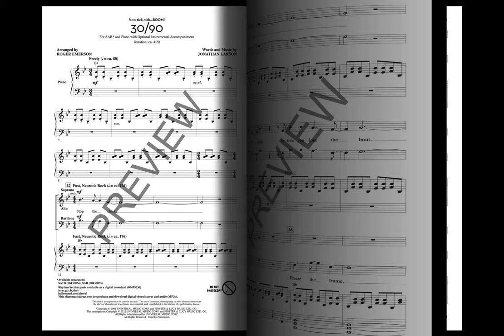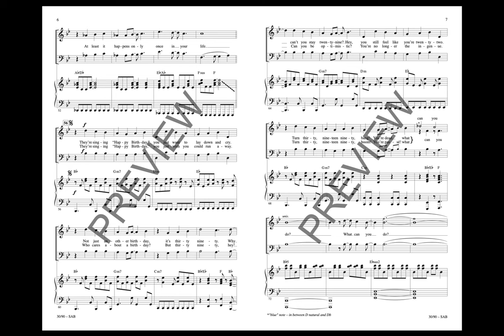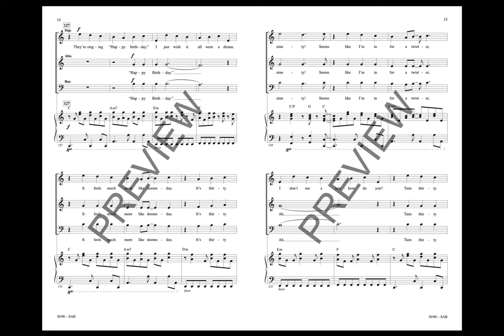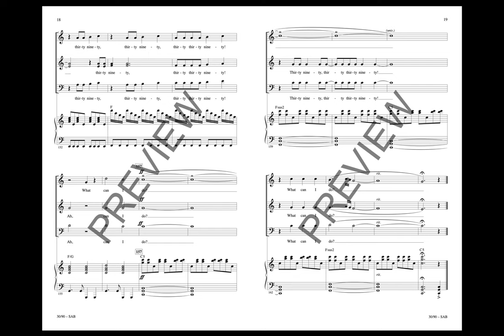30/90 (from tick, tick... Boom!) (SAB Choir) - Arranged by Roger Emerson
Growing up can be painful, working on a career can be exhausting, and the work/life balance?... sometimes it feels like something's about to explode! “Rent” composer Jonathan Larson's posthumous “meta” work “tick, tick... BOOM!” was given a full, filmed 2021 adaptation courtesy of director Lin-Manuel Miranda and the results: musical theater bliss.